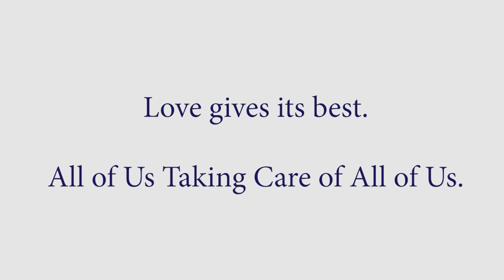Love Gives Its Best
White Pony Express launched an initiative to support Ukrainian refugees on March 1st, 2022. Our amazing team of volunteers packed dozens of palettes of needed medical supplies, nutritious food, new clothing, and hygiene products.